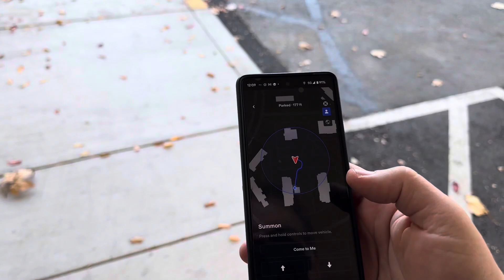Enhanced Autopilot Come to Me feature - Tesla Model 3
Here's another video on how to use the "come to me" feature in the Enhanced autopilot of the Tesla Model 3.  enjoy!